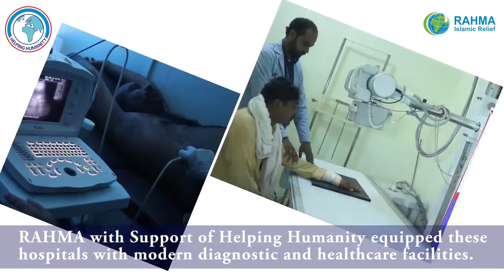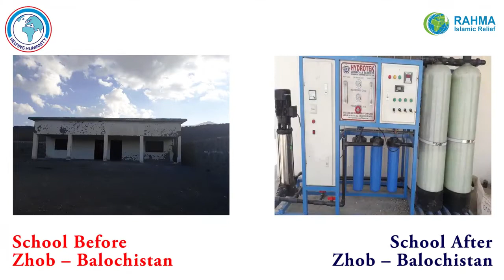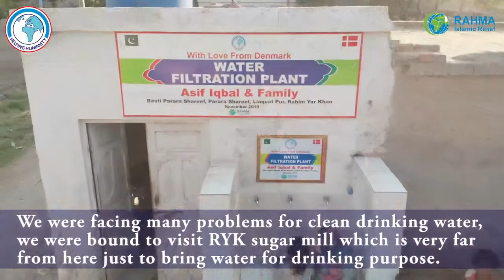Make them smile!!